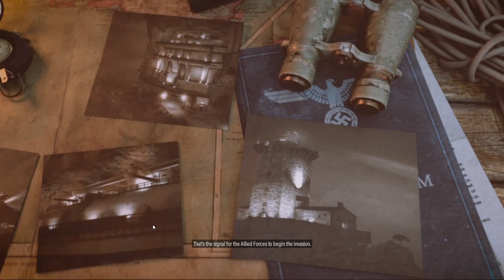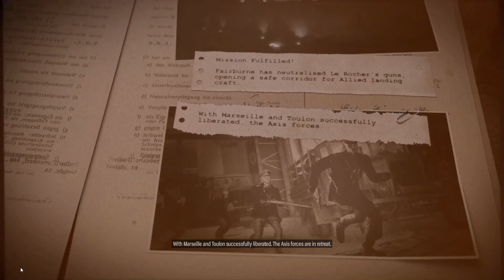Sniper Elite 5 | Mission #11 - Landing Force